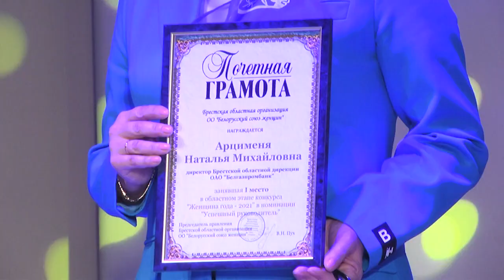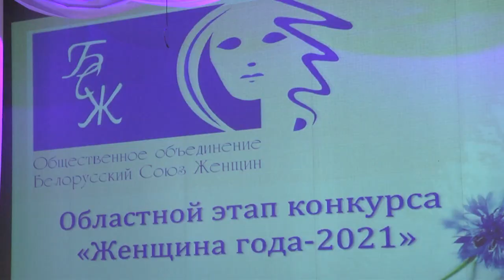2022-04-14 г. Брест. Конкурс «Женщина года». Новости на Буг-ТВ.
В Бресте чествовали победительниц областного этапа Республиканского конкурса «Женщина года-2021». Жизнь подтверждает, что у представительниц прекрасной половиныудивительно качественно получается быть успешными руководителями, занимать активную гражданскую позицию, участвовать в общественной жизни и при этом оставаться заботливыми матерями и справляться с домашними хлопотами. Именно таких дам пригласили накануне в зал Дворца культуры профсоюзов, куда победители областного этапа 14-го Республиканского конкурса «Женщина года-2021» съехались из разных уголков региона. Анастасия Мелишкевич познакомилась с самыми инициативными и интересными героинями.